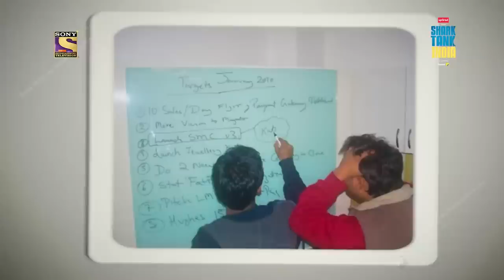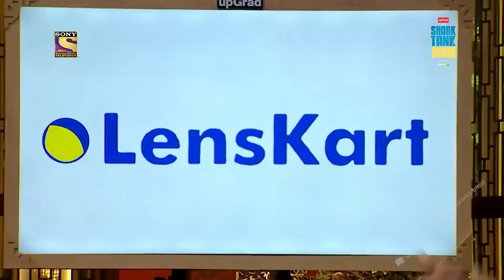Peyush Bansal's Pitch On Shark Tank India | ThrowbackThursday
We're taking a trip down memory lane, to the eye-conic episode of SharkTankIndia where Peyush Bansal, Co-Founder, CEO & CHRO, Lenskart, gave the most epic pitch ever. Discover the story of how it all began and the relentless dedication that went into building Lenskart into a household name.

The journey has been an incredible one, but wait, that’s not it. The best is yet to come!